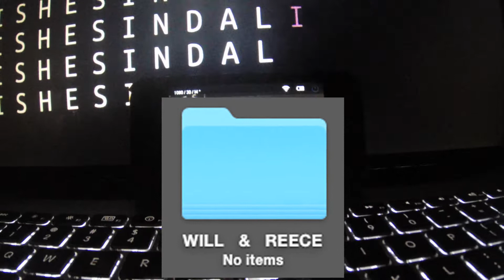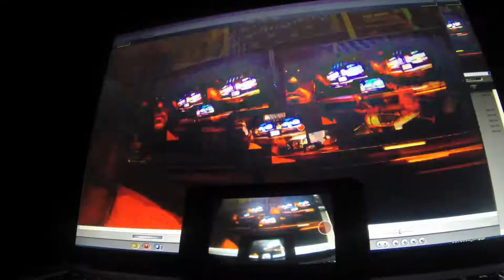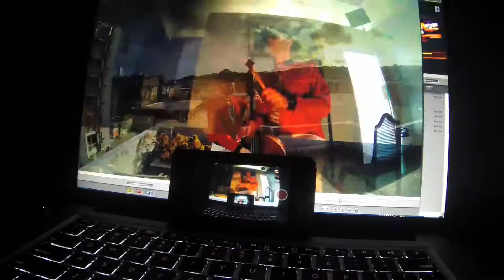WILL AND REECE - "TALL POP" off (No Items) HD 1080p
WILL    AND    REECE
"TALL POP" off (No items)